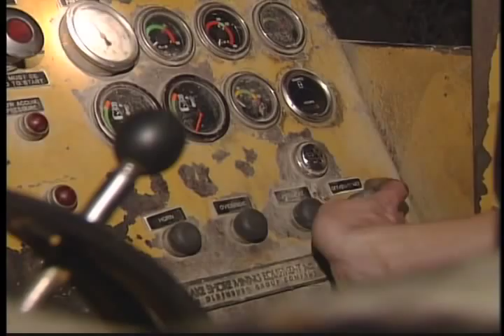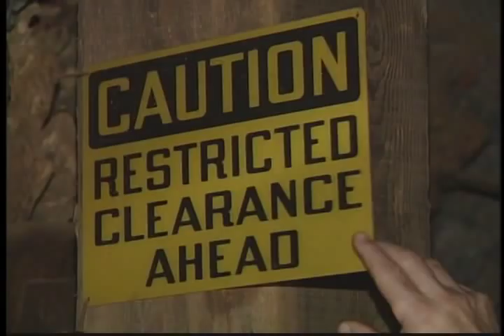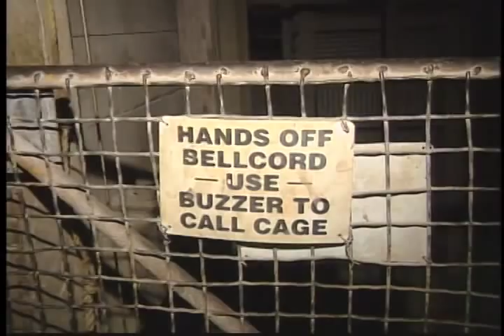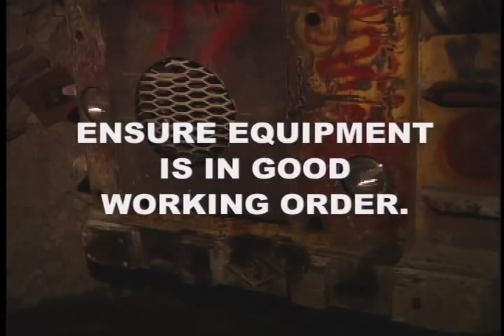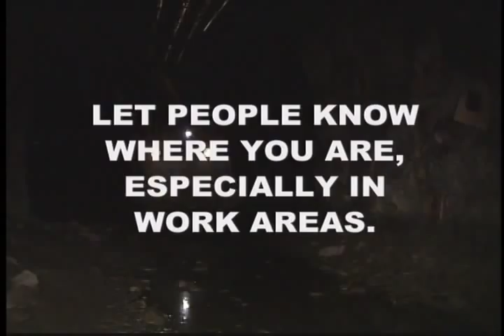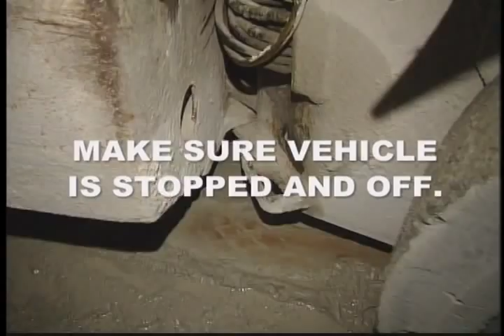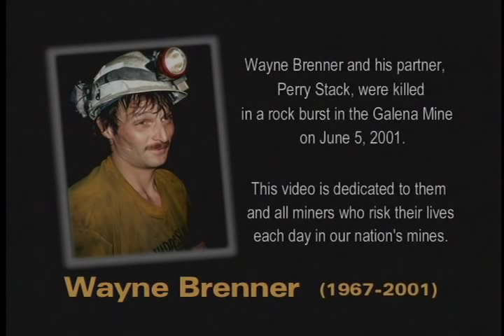Hazards in Motion: Mobile Equipment Safety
National Institute for Occupational Safety and Health

NIOSH 2001-151d - 2001
Hazards In Motion teaches mobile equipment safety for underground miners. The video follows the misadventures of Ben, a new miner with a short attention span and big ego. Through a series of bad choices, a couple near-death experiences, and some divine intervention, Ben learns the basics of working safely in a modern mechanized mine.